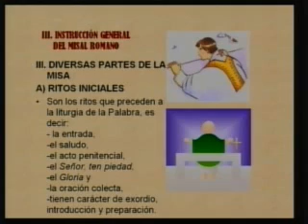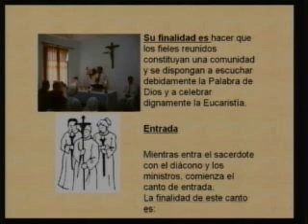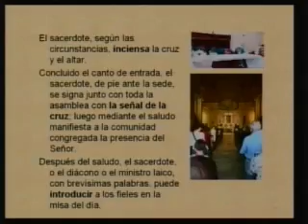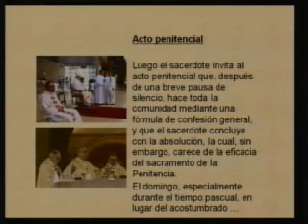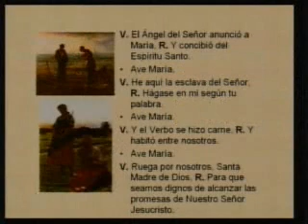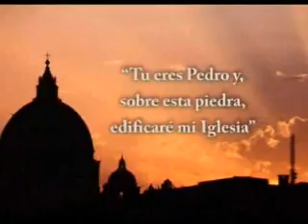Cat 05 c IGMR 46 a 52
Curso para padres y catequistas de primera comunión en 40 programas. Se compone sobre tres grandes temas: la Historia Sagrada, las verdades del Compendio y sobre la instrucción general para el Misal Romano. Quinto tema Instrucción general del Misal Romano número 46 a 52. La Misa comienza con los ritos iniciales.